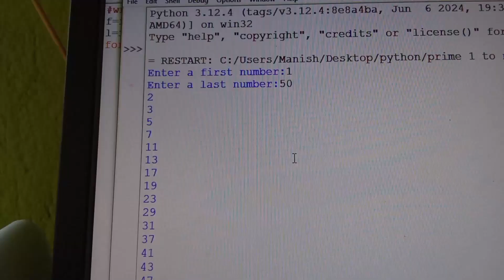wriite a program in Python to display the following prime number 1 to n